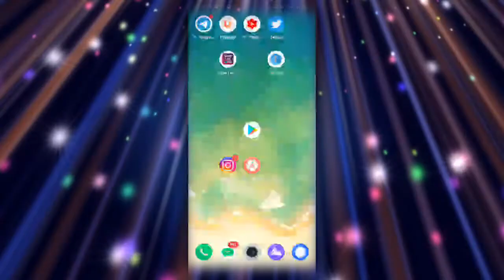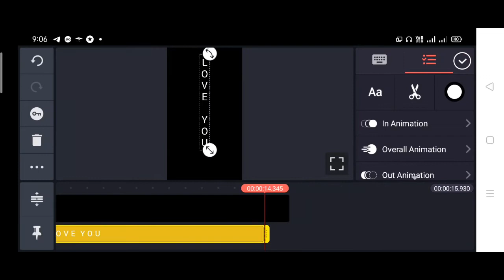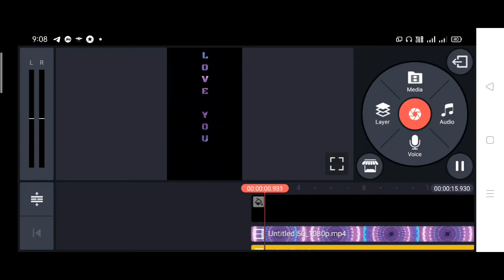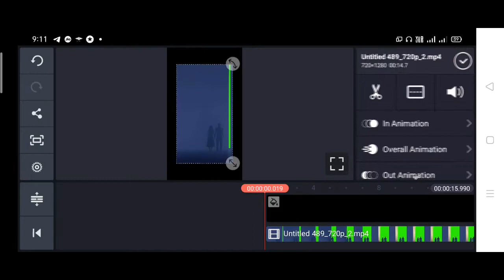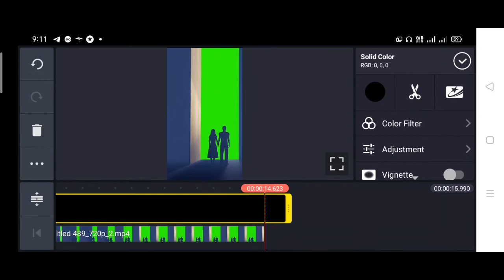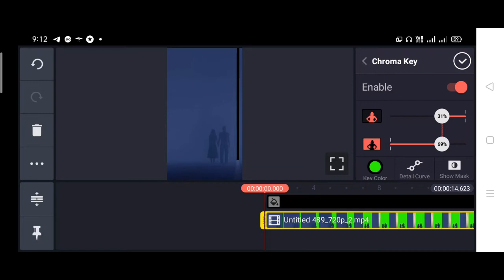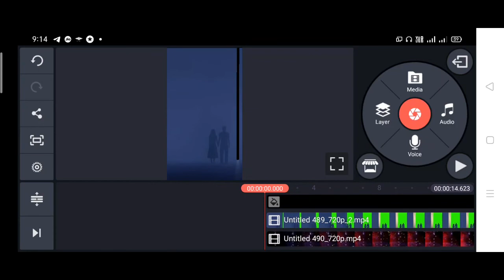Love Staus Video Editing | Kinemaster Video Editing | Love Name Art | Viral Name Art Video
Namaskar dosto mera name Arun Kumar Sah Hai or apka apna channel A Digital World par swagat hai. Is video me maine bataya hai ki aap kaise KineMaster ki madat se aap is tarike ka name art bana sakte hai.